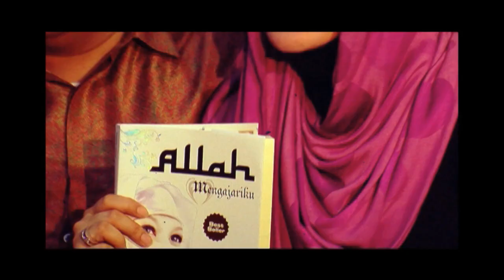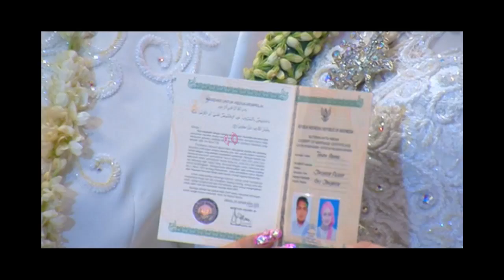Sosok Reza dan Angie di Mata Aaliyah Massaid - WasWas